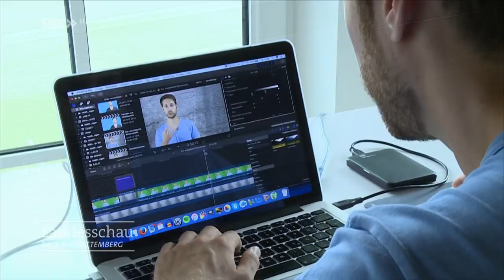Mirko Drotschmann ist "MrWissen2go"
Kompliziertes so erklären, dass es jeder versteht - das macht YouTuber Mirko Drotschmann. Wie schafft er das? Und wie waren die Reaktionen auf sein Interview mit Angela Merkel?